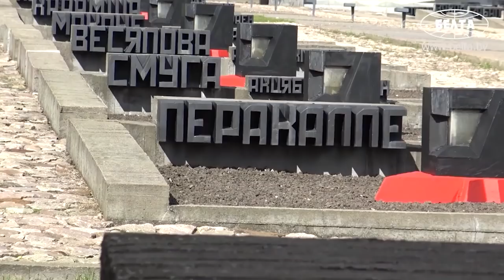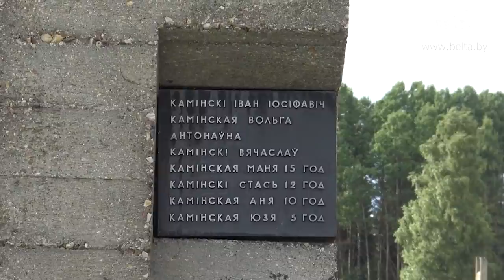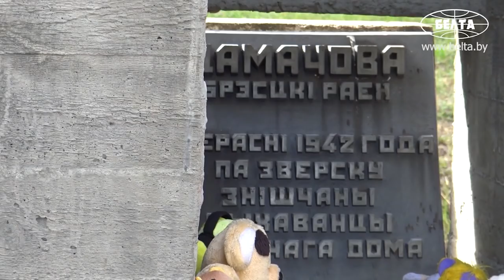Мемориальный комплекс "Хатынь"